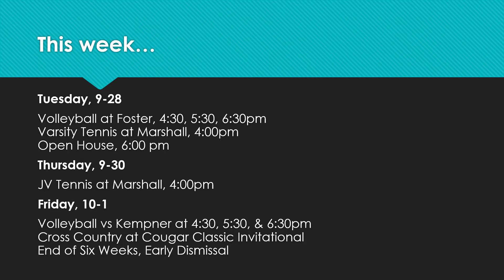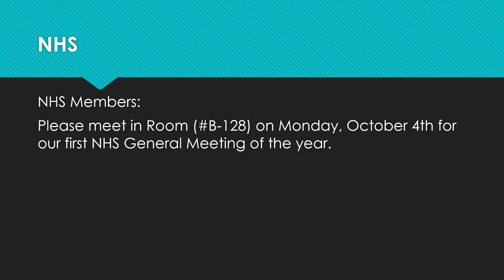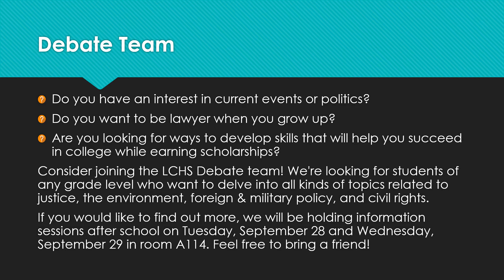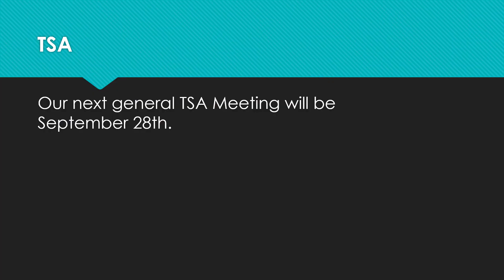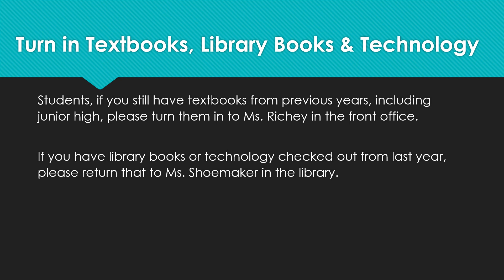9 29 21